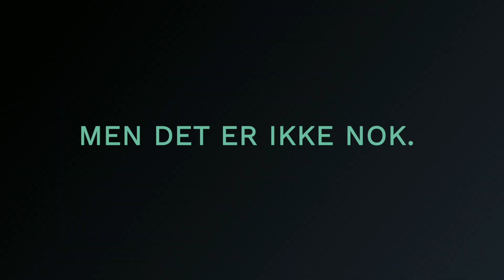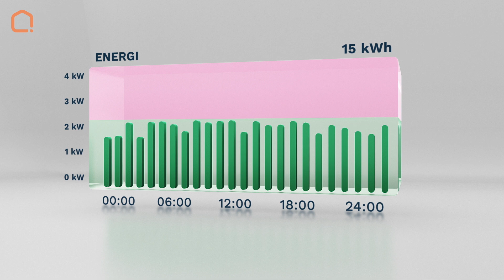StrømKontroll fra Futurehome - smart energi for Norge og for hjemmet ditt.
Smart styring av energi blir viktigere for hvert sekund som går. Ved å justere forbruket kan du spare penger og strøm, og du kan også gjøre en stor forskjell for miljøet. Ta en titt på hvordan endringer i et hjem kan gjøre en forskjell for alle rundt.